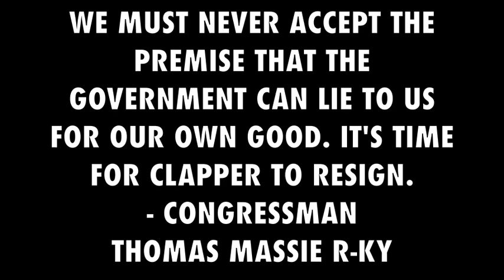Rep. Massie: We must never accept the premise that government can lie to us for our own good.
Rep. Massie: We must never accept the premise that government can lie to us for our own good. It's time for Clapper to resign.